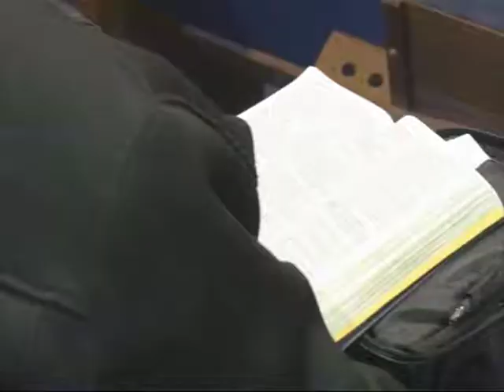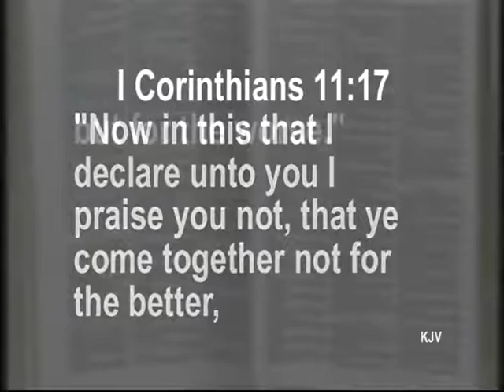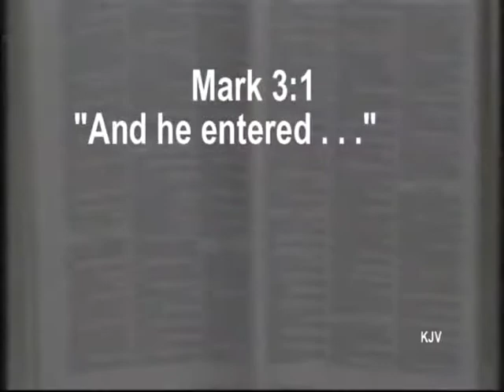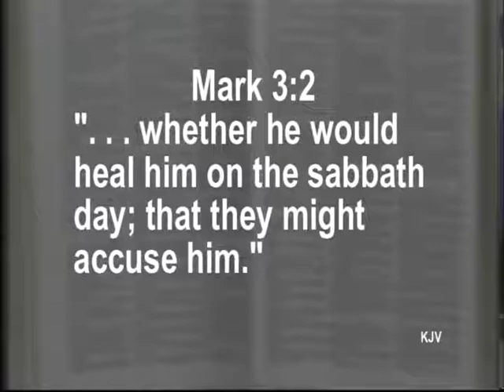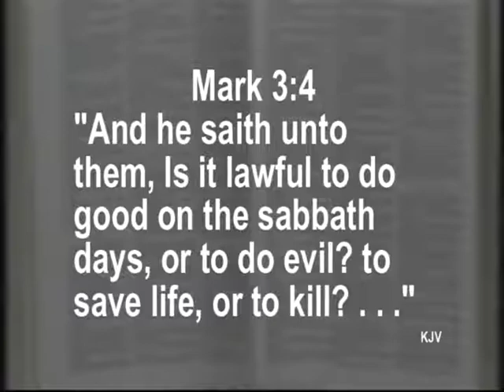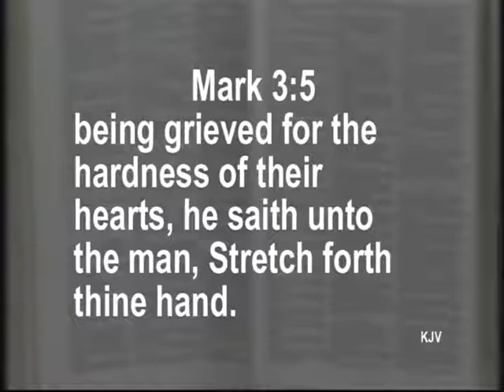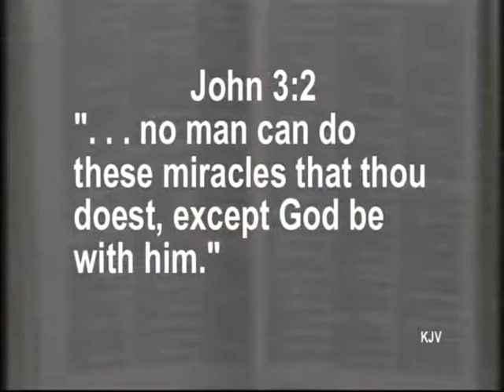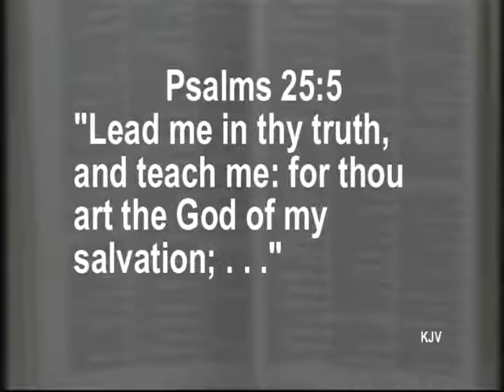The Everliving Story: The Wrong Way to Come to Church (Dr. Jerry Harmon 11/11/18)